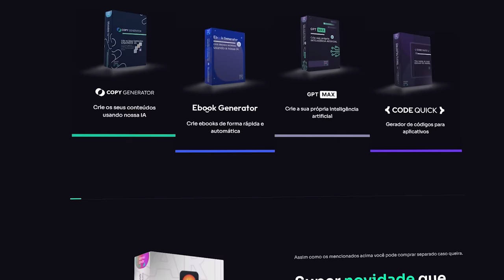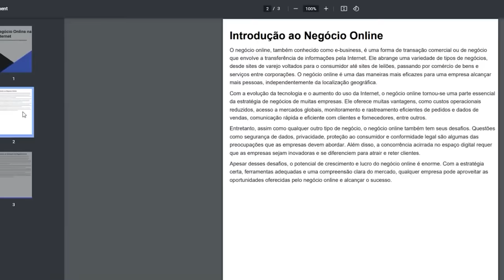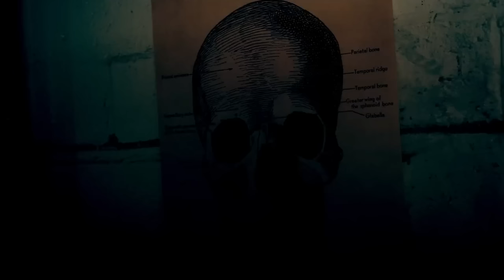TERRIFIER 3: NOVO FILME ULTRAPASSOU TODOS OS LIMITES DO TERROR?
Pacote especial com os melhores aplicativos de inteligência artificial do Brasil com acesso vitalício

Vilão de terror tem que ter limite? O capiroto mata, mutila, faz piada, consome alma, sei lá… o que é que ele não pode fazer, o que seria maligno demais para passar no cinema? Parece que Terrifier 3 descobriu a resposta. Saiu o primeiro teaser completo da continuação e já chegou causando polêmica na internet. O que você acha disso? É mimimi da galera ou será que Art o Palhaço realmente foi longe demais?

AC Alphaville
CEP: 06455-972